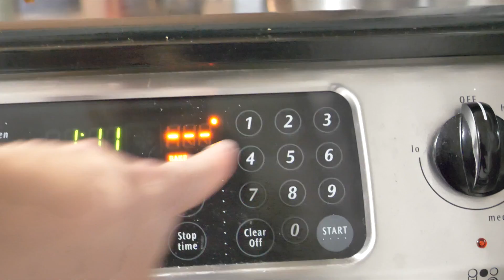How to Vlog (Even if Your Life Isn't That Interesting) | Location Rebel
This video shows you exactly how to vlog even if you think your life isn't interesting or you're intimidated by all the other vloggers out there.

These days watching vloggers on You Tube can be really intimidating. With each one trying to one up the other for coolest prank, most exotic location, or highest production value - it can be enough to make you give up on starting a vlog at all.

Here's the thing though, 90% of the time those vloggers lives look just like yours. And you can perfect a few skills and strategies that can help you build a successful vlog - even if you don't have a budget, don't travel, and think your life is well, normal.